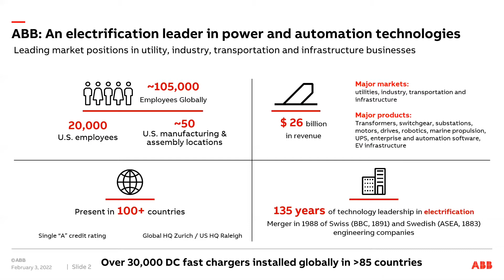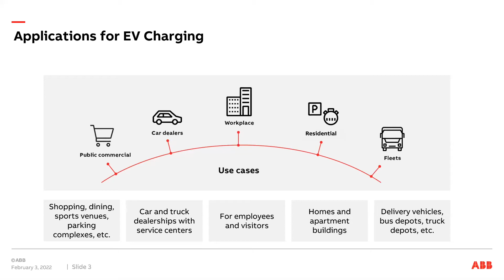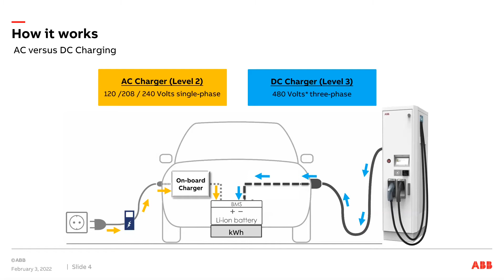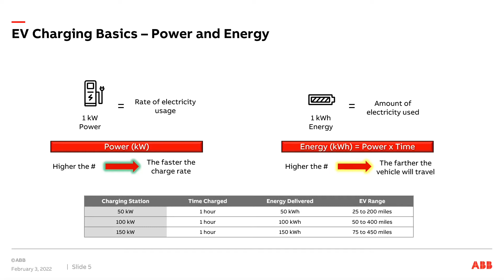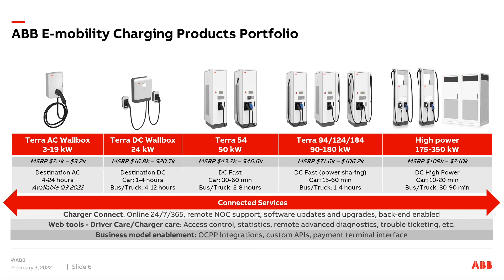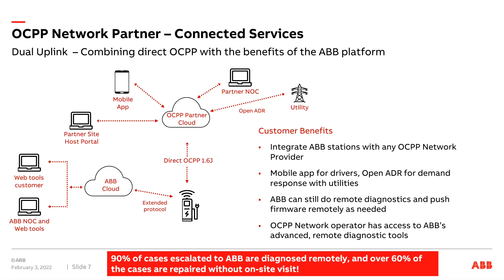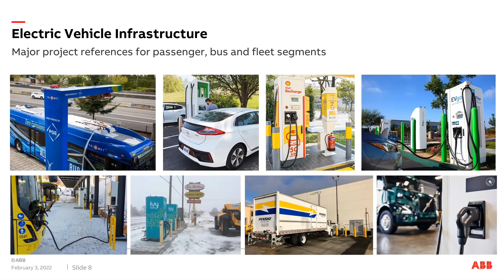EV Charging Infrastructure Design & Installation Recommendations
Electric Vehicle (EV) Charging: AC Wallboxes and DC Fast Charging Infrastructure, Compatibility Across All Vehicles, Management of Multiple Stations/Locations for Property Owners

Steve Bloch, Western Regional VP, EV Charging Infrastructure, ABB